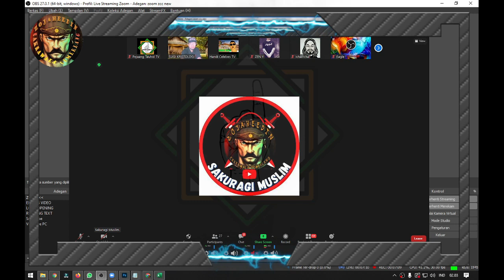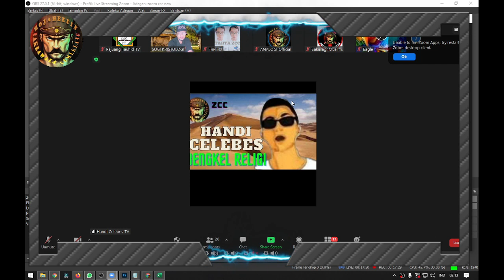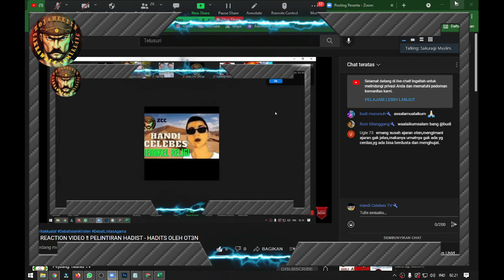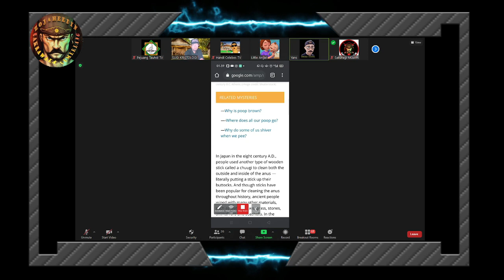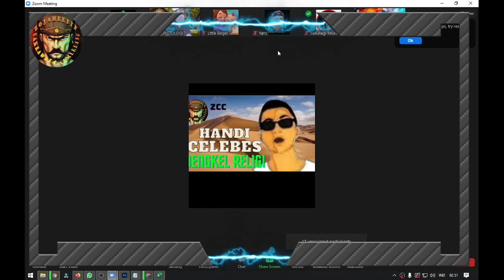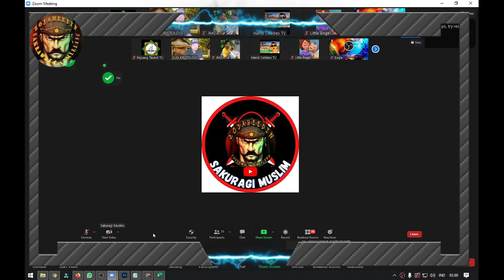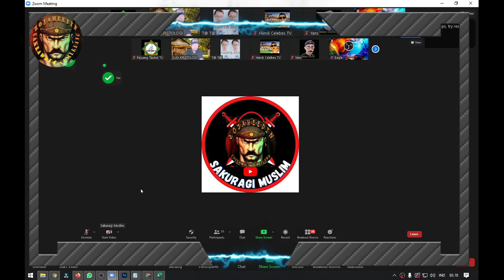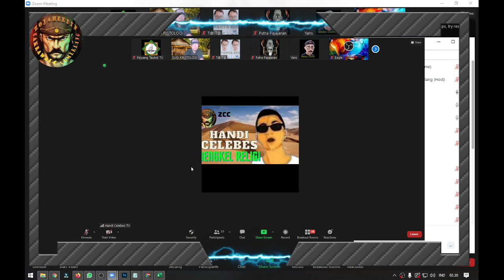REACTION VIDEO CHANNEL OT3N YANG MENGHUJAT HADITS